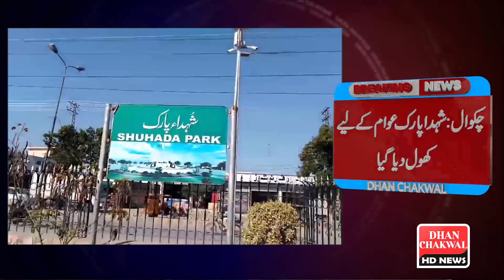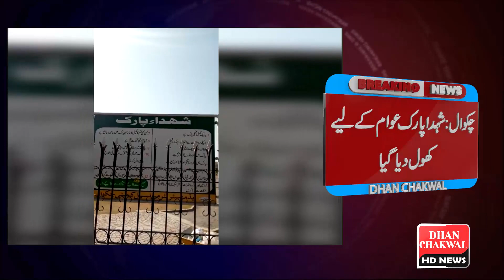Dhan Chakwal News Updates 11/02/2023